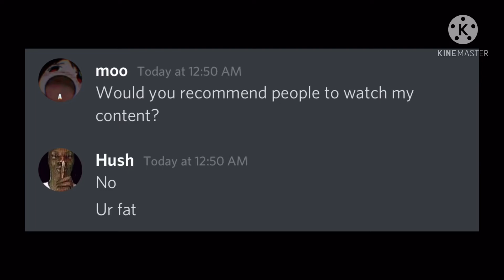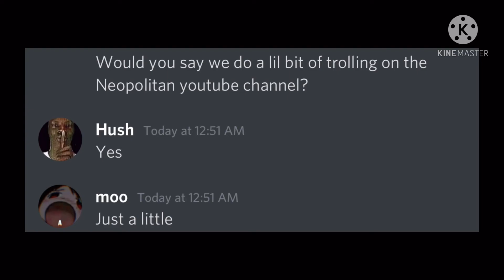Why you should subscribe to my youtube channel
If you dont ill cry about it and do large amounts of trolling